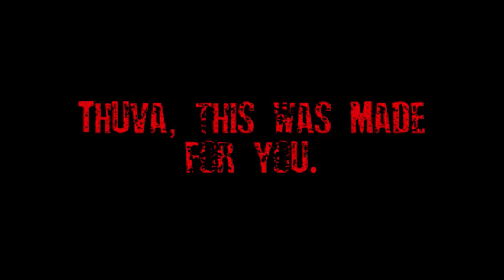The Explosion Simulator_0011.wmv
Hopefully quality is improved.